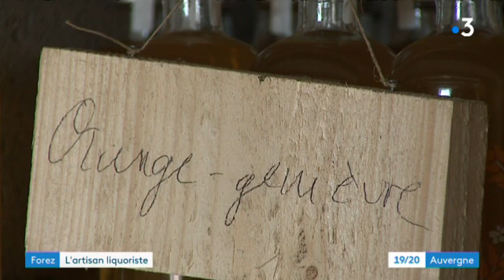Liqueurs Pecorari - France 3 Auvergne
Reportage France 3 Auvergne - Liqueurs Pecorari